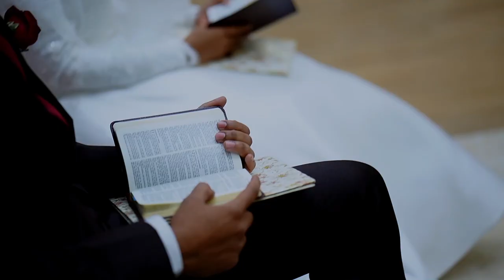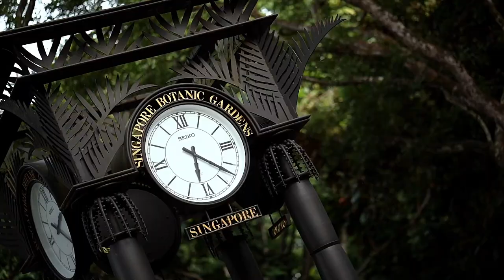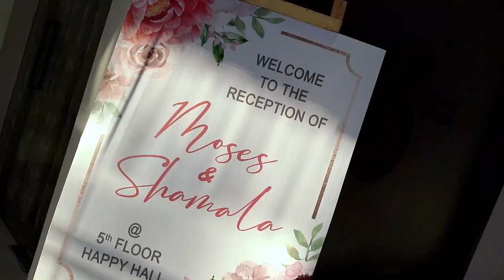Christian Wedding Montage | Shamla & Moses | Singapore | Candid Video by Bhalaje photography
Feeling the joy sprouting from his heart, Moses dresses his soul with a new zing of love. At the same time, excitement seeped into Shamla’s heart and tickled the feeling of togetherness until a smile spread on her face. In the presence of the priest the couple took a vow to stay together in thick and thin. Life felt like a slow motion, when shamla walked down a narrow path to find her beloved. She landed in her arms feeling a wide range of love so pure that even words become speechless.As a profession brahmin wedding photographer, we loved treasuring every moment of this wedding in a montage.